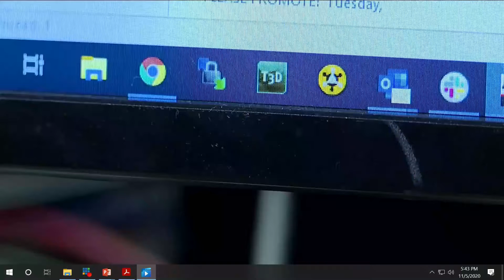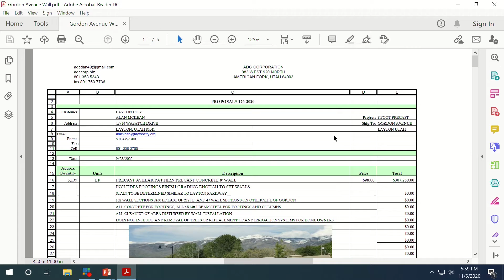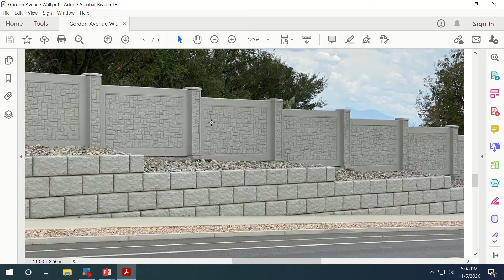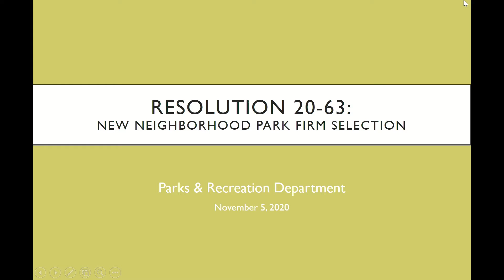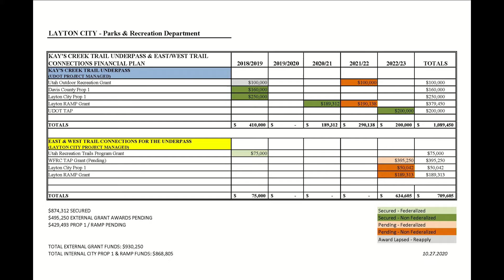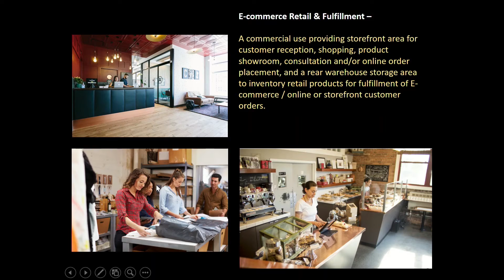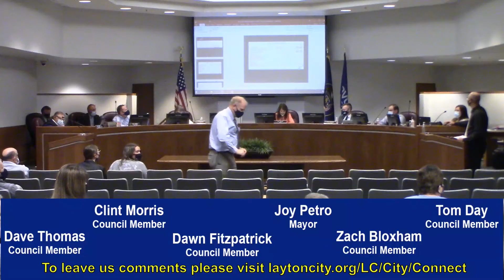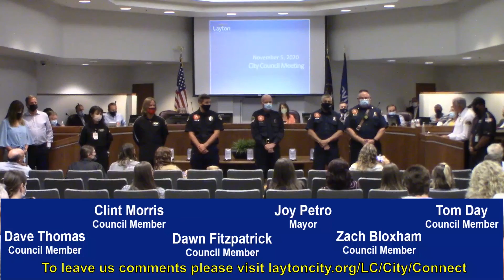Layton City Nov 5 2020